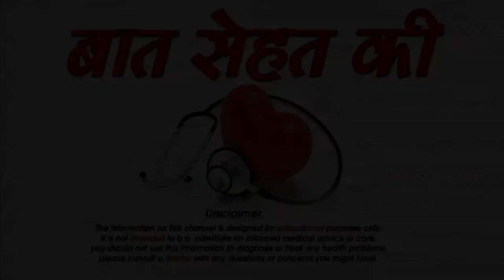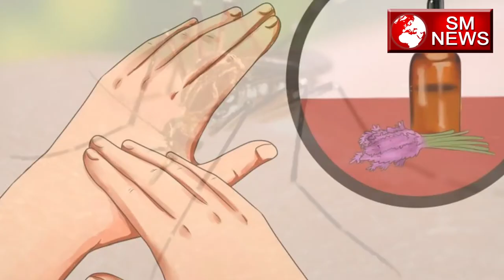अल्कोहल के जबरदस्त फायदे जानकर दंग रह जाएँगे आप- Unusual benefits for Rubbing Alcohol